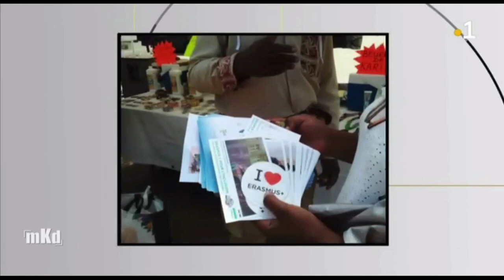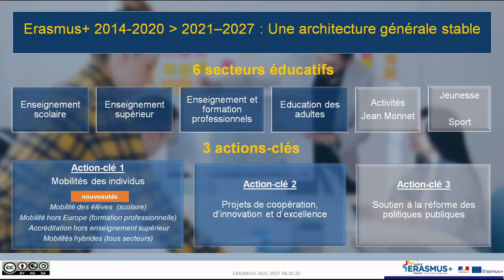Makandi nous parlons du programme Erasmus pour tous en Guyane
Makandi: émission culturelle présentée par Steve Elina qui met en avant ceux qui font bouger la Guyane.
Le nouveau programme Erasmus+ vise à soutenir des actions dans les domaines de l’enseignement, de la formation, de la jeunesse et du sport pour la période 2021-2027.

Erasmus+ soutient financièrement une large gamme d’actions et d’activités dans les domaines de l’enseignement, de la formation, de la jeunesse et du sport.

Le programme vise à donner aux étudiants, aux stagiaires, au personnel et d'une manière générale aux jeunes de moins de 30 ans avec ou sans diplôme, la possibilité de séjourner à l’étranger pour renforcer leurs compétences et accroître leur employabilité.

Il aide les organisations à travailler dans le cadre de partenariats internationaux et à partager les pratiques innovantes dans les domaines de l’éducation, de la formation et de la jeunesse. Erasmus+ comporte également une importante dimension internationale notamment dans le domaine de l'enseignement supérieur. Cette dimension permet d'ouvrir le programme à des activités de coopération institutionnelle, de mobilité des jeunes et du personnel et ce, au niveau mondial.

Les secteurs
 Erasmus + est un programme consacré à plusieurs secteurs d'activité :

l'enseignement scolaire
l'enseignement supérieur
l'enseignement et la formation professionnels
l'éducation des adultes
la jeunesse (éducation non formelle)
le sport

Les types de projets
Le programme Erasmus+ se décline en plusieurs actions dites "actions clés" :
Action clé 1 : Mobilité des individus à des fins d'apprentissage
Action clé 2 : Coopération entre organisations et institutions
Action clé 3 : Soutien à l'élaboration des politiques et à la coopération
Actions Jean Monnet
Et un volet Sport